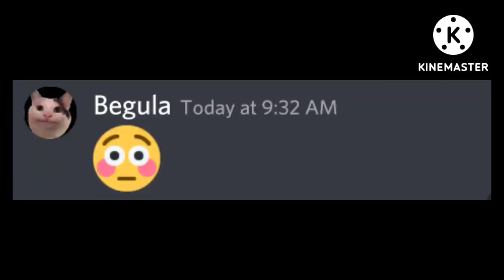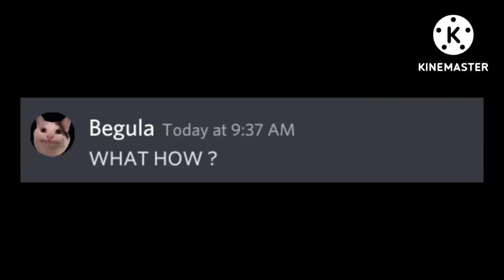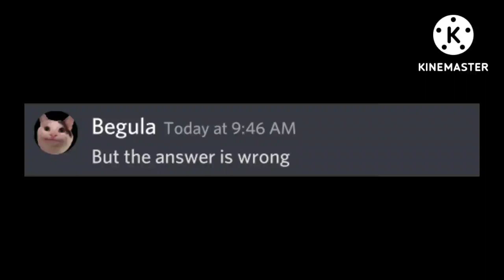when beluga rickroll his teacher...Kahoot time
when beluga rickroll his teacher/when beluga cheat in class kahoot/beluga kahoot videos/impossible kahoot(99% fail)/when beluga outsmart his own teacher/when beluga can't go to bathroom/best beluga kahoot videos/walt kahoot videos.
Discord hackers are the most powerful beings to exist,even greater than mods.Full power,complete control,nothing gets in their way.

It ends with a rickroll...      :)

And comment me and get a ❤️ from me . :)